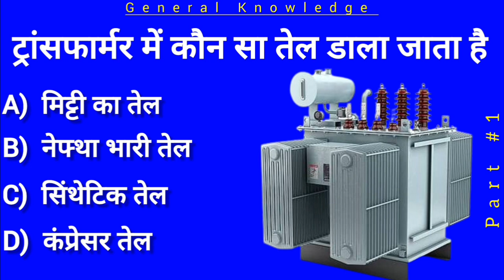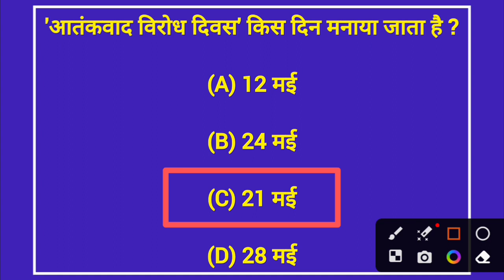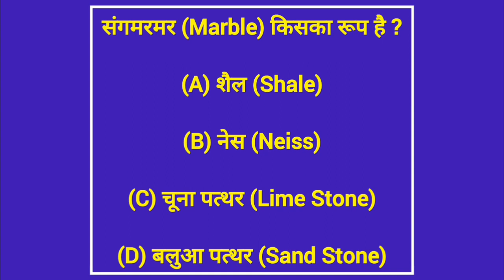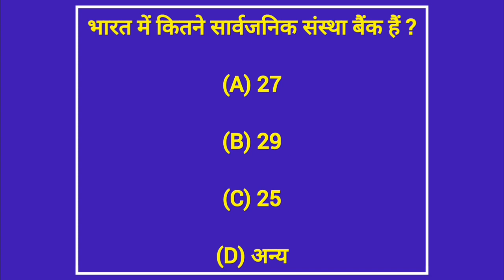Top 10 GK questions || GK Quiz || GK question and Answer || General Knowledge || GK In Hindi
Welcome,
Attanni Digital Education

Thanks 🙏